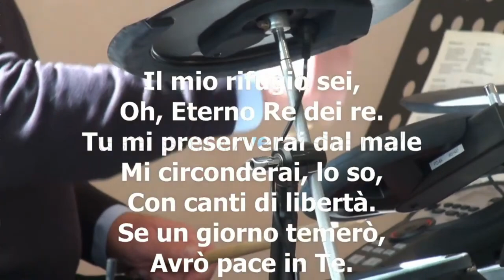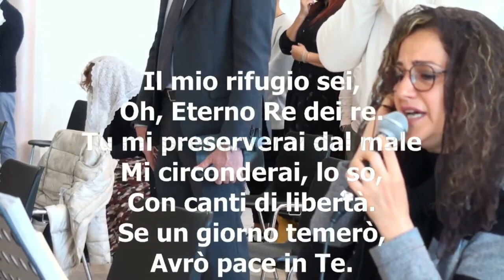"Il Mio Rifugio Sei" - cantico cristiano evangelico Live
Ecco il brano "Il Mio Rifugio Sei" cantato e suonato dal gruppo musicale della nostra chiesa, in Live durante il nostro culto del 18 aprile 2021.

TESTO:

[Il mio rifugio Sei,
Oh Eterno Re dei re.
Tu mi preserverai dal male
Mi circonderai, lo so,
Con canti di libertà.
Se un giorno temerò,
Avrà pace in Te.] x2